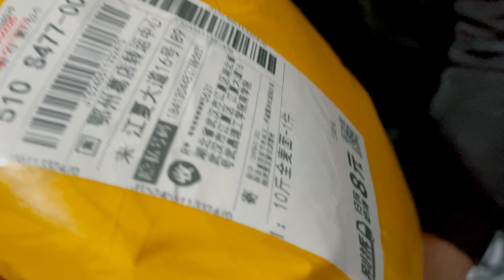FINALLY!!! LAST EXAM OF FIRST SEMESTER🥳 | HAIRCUT BY CHINESE GIRL😉 | Pakistani Students in China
Today We have done with first semester and finally it's WINTER VACATIONS! and also I had a haircut by Chinese girl iykyk 😉.